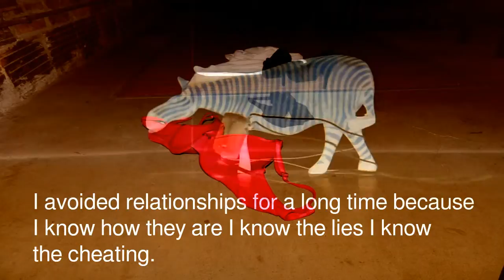Somebody Did Something Then The People Came #166